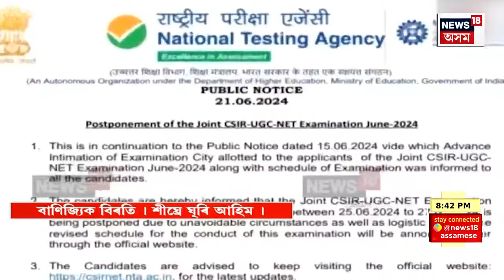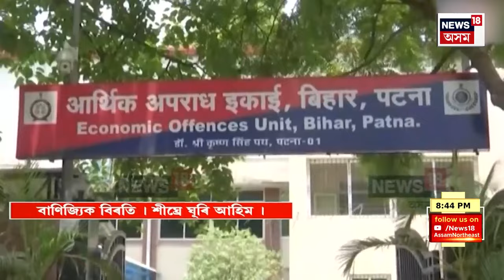Prime Debate With Paragmoni Aditya | আজমলক এৰি বিজেপিৰ কাষ চাপিছে সংখ্যালঘু। Ajmal | BJP